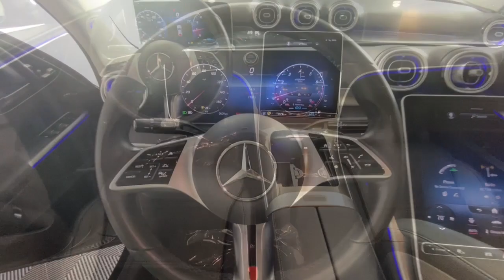2022 Mercedes-Benz C-Class New and preowned Mercedes-Benz, Atlanta, Buckhead, certified preowned P23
Black Used 2022 Mercedes-Benz C-Class C 300 available in Atlanta, Georgia at Mercedes of Buckhead.

2022 Mercedes-Benz C-Class. This C 300 C-Class is Black and has Black Vinyl interior. . 2022 Mercedes-Benz C-Class C 300brbrbrCARFAX One-Owner.br25/35 City/Highway MPGbrbrAs a family-owned enterprise, Mercedes-Benz of Buckhead prides itself in offering you exceptional customer service. Our Mercedes-Benz Certified sales staff goal is to treat you to an enjoyable, efficient, and transparent purchase experience, enhanced by our convenient Buckhead location and extensive selection of weather protected new and pre-owned automobiles. Allow us to show you what makes Mercedes-Benz of Buckhead the luxury automobile destination of choice in the Southeast. Enjoy our gourmet Cafe Benz, pamper your Mercedes-Benz in our award winning service department, browse our interactive showroom, and rest assured that serving you is our #1 PRIORITY. Mercedes-Benz of Buckhead...Where People Drive Us!